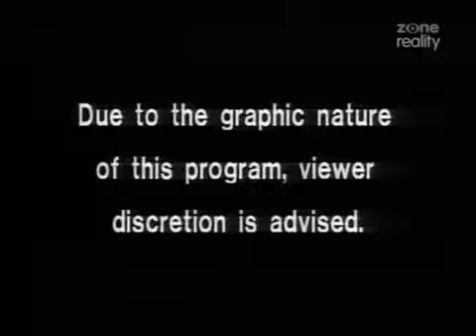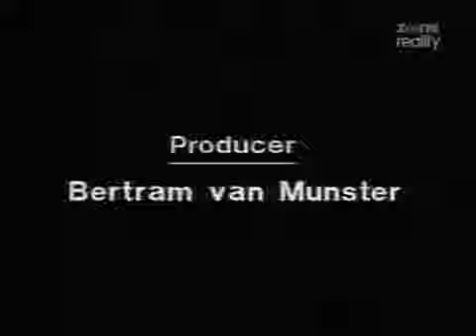COPS - TV SHOW - in HD - Season 6 - Episode 14